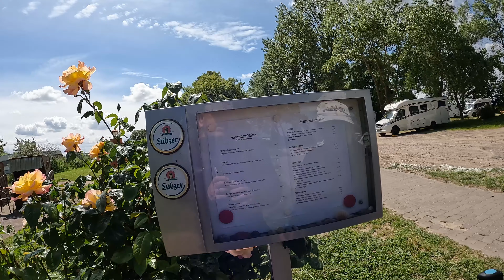Stellplatz Sanddornstrand | direkt am Strand | Wittenbeck bei Kühlungsborn | Ostsee # 11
Der Stellplatz Sanddornstrand
ist großzügig angelegt und liegt direkt am Strand in der Ortschaft Wittenbeck (Nähe Kühlungsborn).
Der Stellplatz bietet viele Möglichkeiten - aber seht selbst
Stephan & Marina